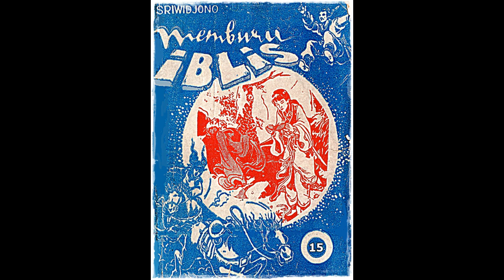Seri Cerita Silat Memburu Iblis Jilid 15